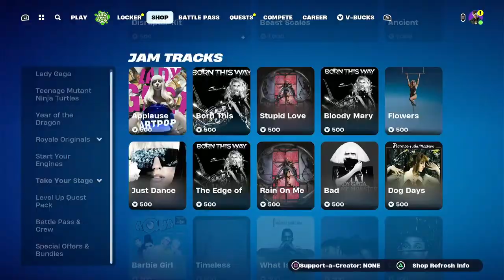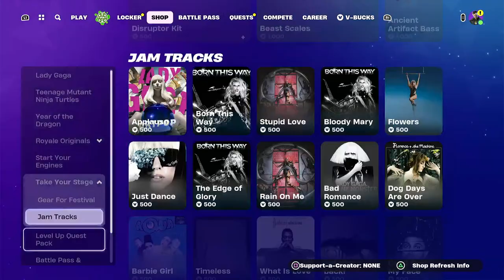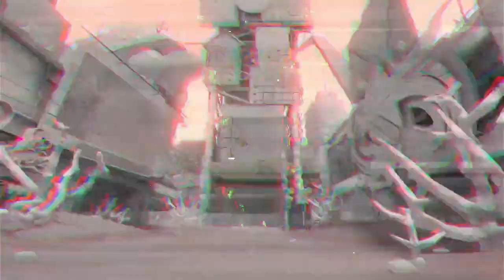Fortnite With A Guest, Then Side Order With A Guest!!!!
Some Fortnite and then Side Order with Joey!